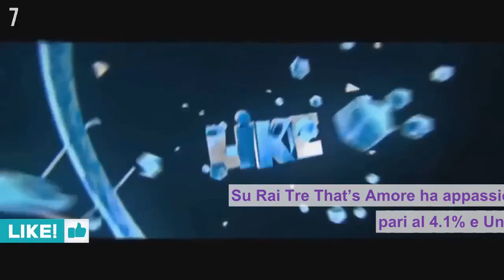Striscia la Notizia: finisce male per Carmen Di Pietro, l’ex gieffina smascherata da Antonio Ricci